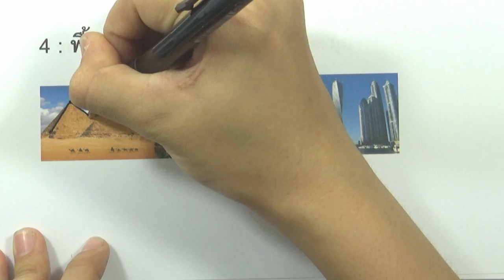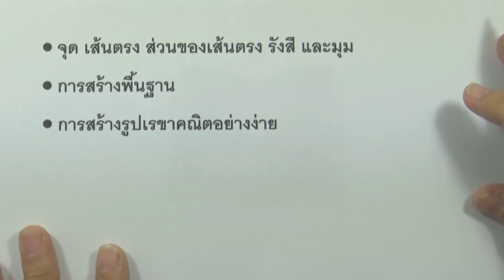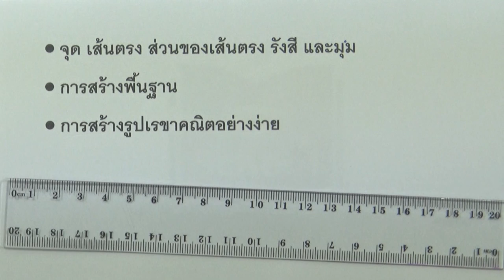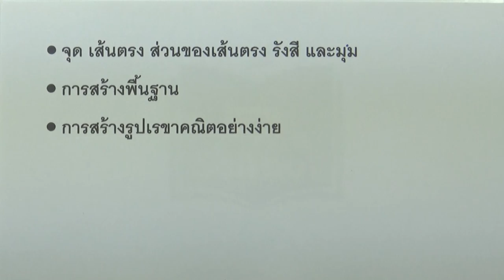intro พื้นฐานทางเรขาคณิต